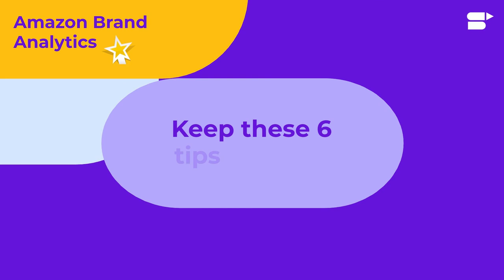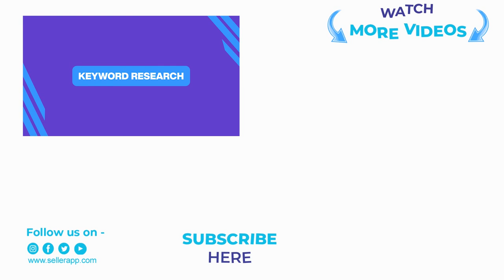Amazon Brand Analytics for PPC - Use Brand Analytics to Improve Your PPC Sponsored Campaigns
Amazon Brand Analytics explained - learn how to use Amazon Brand Analytics reports to improve your PPC campaigns!

👉Can’t find keywords that convert on Amazon? Our experts are here to help:

Hey sellers! If you are brand registered on Amazon, then you must be familiar with Amazon Brand Analytics. It is one of the most useful features that Amazon has released. This tool is capable of providing some great data that will aid your Amazon business. It used to be a Vendor Central feature, but later on, Amazon added the feature to Seller Central. This tool will help you immensely in Amazon advertising as well.

⚡However, did you know that with the help of Amazon Brand Analytics, you can get crucial data & insights that you can use to improve & polish your Amazon PPC Sponsored Ad campaigns? If you didn’t, then we are here to help you - in this video, we are going to tell you how to do it!

You won’t get tips like this anywhere else - so make sure that you watch the whole video!🚨